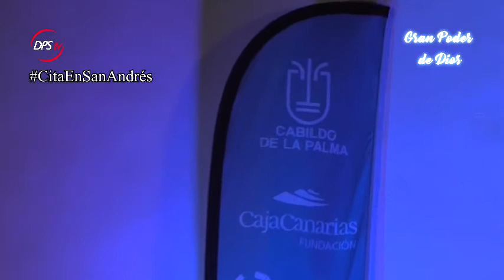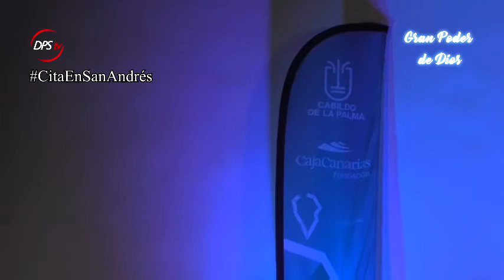AF Tuhoco II Festival folklórico AIRES DE MAR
El festival folklórico AIRES DE MAR aterriza en las Fiestas del Gran Poder de Dios 2017 con las agrupaciones Cumbre Nueva (El Paso) y Tuhoco (Santa Cruz de La Palma).

Presentado por Ayoze Pérez Francisco y Dani Hernández Martín desde la Plaza de la Villa de San Andrés, San Andrés y Sauces, LA PALMA.